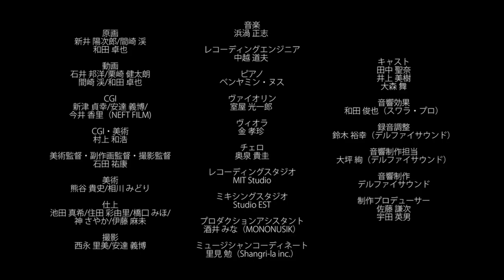Noitamina Poulette's Chair Anime Short Film HD1080p